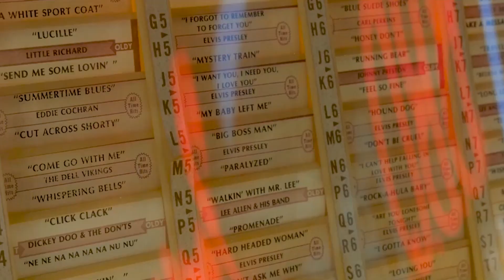Experimental Beats for Your Creativity